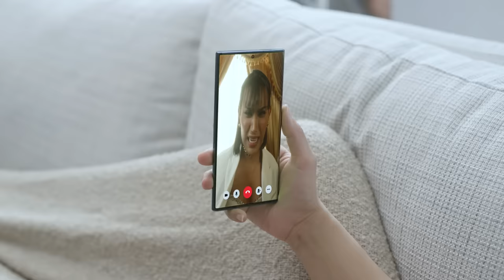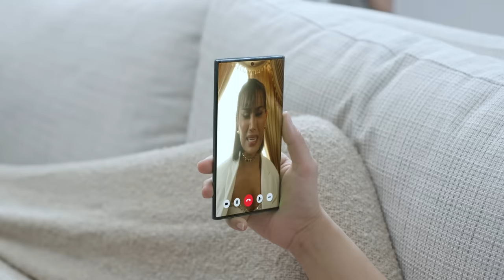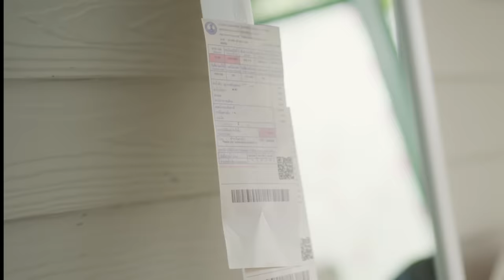[Eng Sub] Show Me Love The Series - แค่อยากบอกรัก | EP.2 [2/4]